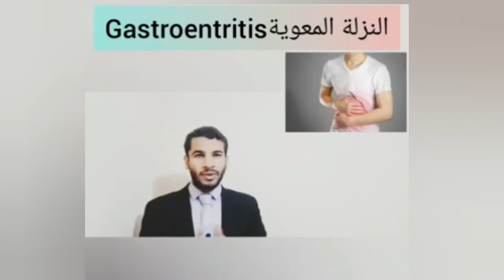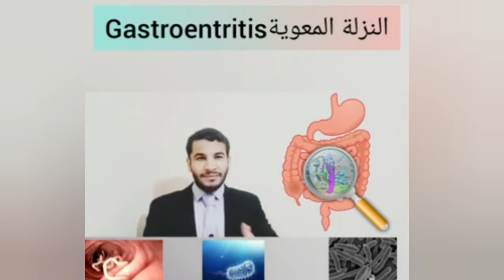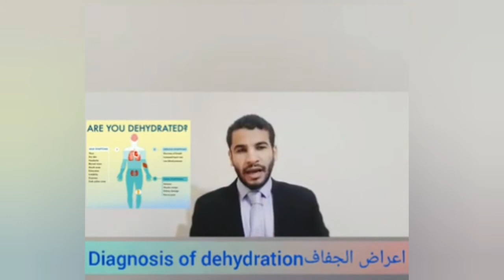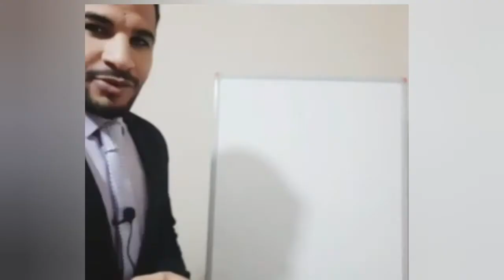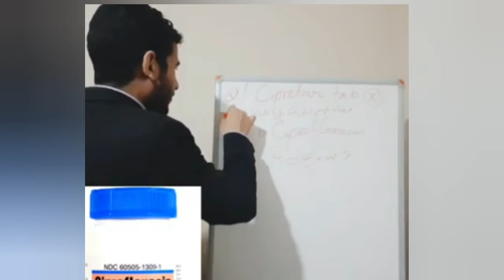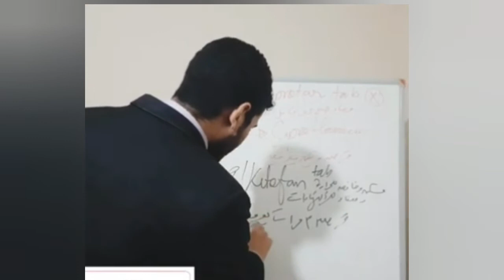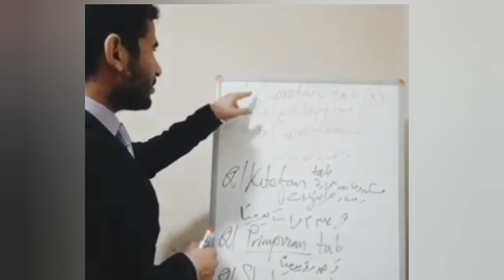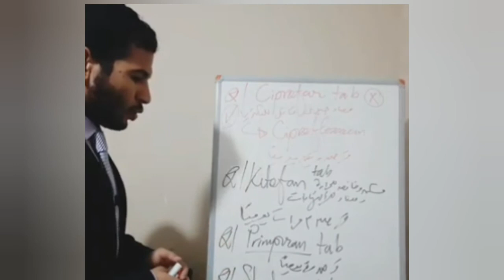كيفية تشخيص وعلاج التهاب الامعاء او النزلة المعويةفي العيادات مع د.احمد عطيه الدهشان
شكرا على مشاهدة الفيديو
شكرا على وجودك في قناة د.احمد عطيه الدهشان

ستتمكن بعد هذا الفيديو ان تعرف التشخيص والعلاج الكامل للنزلة المعوية او التهاب الامعاء في العيادة